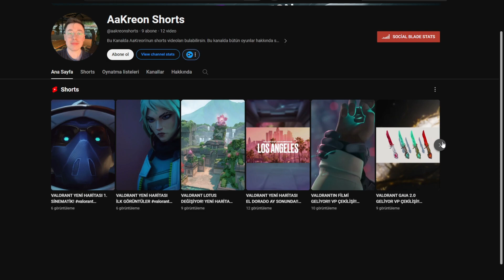ASSASSIN'S CREED MIRAGE ALTIN DEĞERİNDE BİLGİLER!!